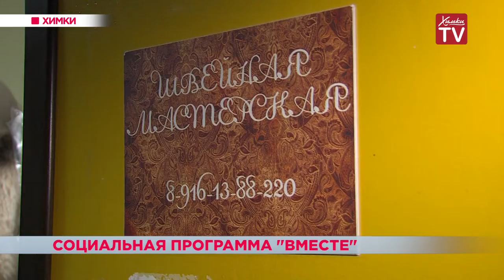В Химках реализуют социальную программу «Вместе». 20.12.18